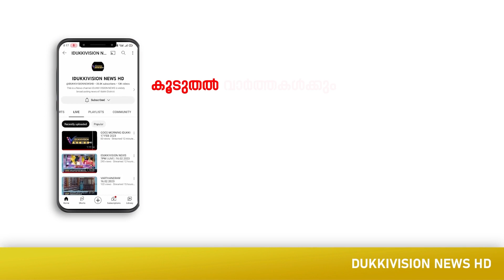വ്യാജ ദൃശ്യങ്ങളുണ്ടാക്കിയുള്ള പ്രചരണം ആളുകളെ കൂടുതൽ ആശങ്കയിലാഴ്ത്തുന്നു